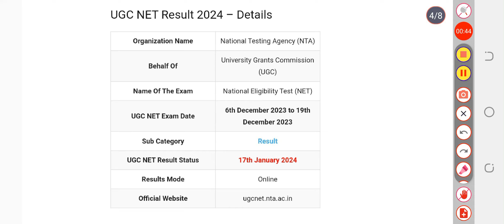UGC NET Result 2024 Kaise Dekhe ? How To Check NTA UGC NET Result 2024, UGC NET Score Card